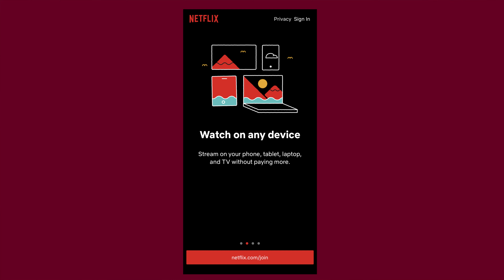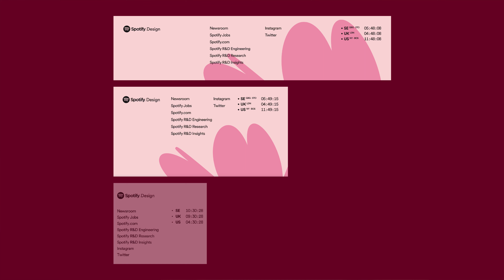Proximity: Gestalt Principle for User Interface Design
UI elements that are close together are perceived as belonging together, whereas users think that things that are apart play different roles in the interaction.